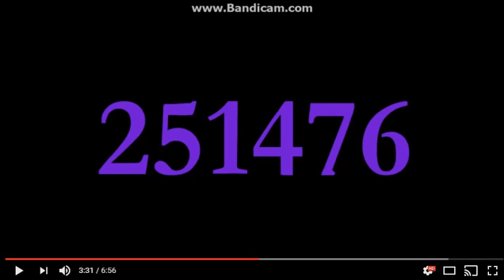Exotic number creatures 251476